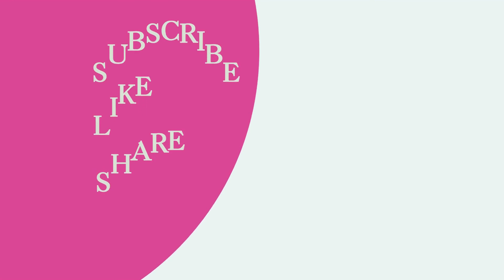Types of Water Tank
1 . WaterStorageCube BPA-Free Water Container with Spigot
2 . Reliance Aqua Tainer 7-Gallon Drinking Water Storage Tank
3 . Bosch Tronic 3000 T 2.5-Gallon Electric Mini-Tank Water Heater
4 . PULACO 95GPH 5W Mini Submersible Water Pump for Aquariums

Water storage may not be as simple as you think. There are specific types of tanks that are better for certain kinds of water. You especially don’t want to store drinking water in containers that could make the water unsafe. So, let's dive into the video.

Number 1
Underground Fiberglass Tanks
These underground tanks are made of fiberglass, which is a non-corrosive material. They’re highly versatile, so it’s no surprise they’re used often by many commercial industries.

Underwater tanks are perfect when saving space is important. They allow for large amounts of water to be stored while leaving room for buildings or other needs above ground.

Number 2
Carbon Welded Steel Tanks
Water storage tanks made of carbon welded steel are strong and durable, but they don’t carry the chance of Lyme leaching that concrete does.

This type of tank is versatile, both in construction and in use. Choose from stainless or galvanized steel tanks. And use them for fire protection, potable water, wastewater, and more.

Number 3
Pillow Tanks
If you need a truly versatile tank, check out pillow tanks. They hold a lot of water, but you can also take them with you! They may have a funny name, but they do the job quite nicely.

There are many benefits to using a pillow tank. These tanks are less expensive than other types, can hold potable or wastewater, can be easily set up by one person, and they’re customizable.

Number 4
Folding Tanks
Folding tanks offer another portable water storage option. These tanks are easy to set up and take down and are great for areas where it’s difficult to keep water in supply.

The great thing about these tanks is that they can be easily transported to almost any type of area. This is because they collapse down to be much smaller.

Number 5
Bolted Steel Tanks
These tanks aren’t for the faint of heart. They can hold a tremendous amount of water. While some tanks would never be used to hold 150,000 gallons, that’s where these tanks begin.

Number 6
Polyethylene Tanks
These “plastic” tanks are perfect for those on a tight budget who don’t need something huge. Thanks to their smaller sizes, they’re easy to move.

Number 7
Corrugated Steel Tank
Corrugated steel tanks offer an option that will last. They’re great alternatives to concrete if you don’t want to go that route.

This type of tank comes in just about any size, from a few hundred gallons to a couple million. And they can be used for just about anything. They’re often used for potable, fire, waste, irrigation, and stormwater.

Whether you’re gathering rainwater to put away for a not-so-rainy day, or you need water for industrial purposes, there’s a water storage tank to meet your needs. Assess your situation to determine what type and size of the water tank are best for you.